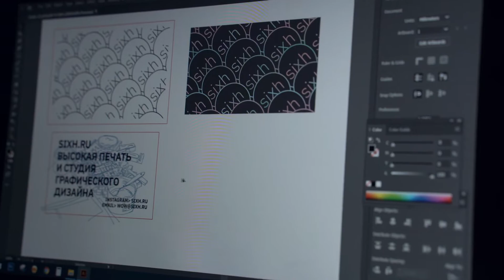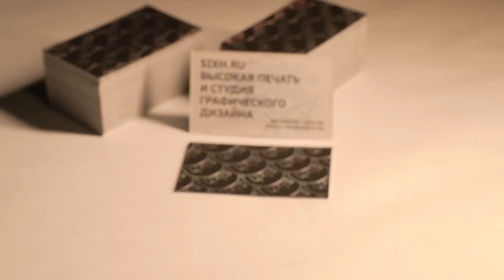Letterpress Studio Sixh